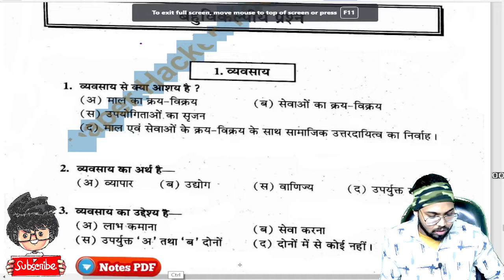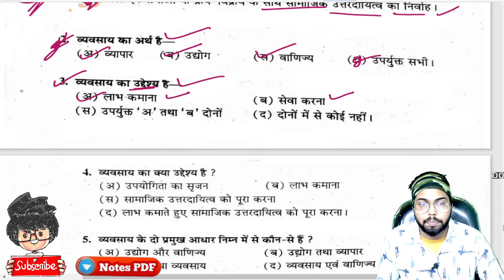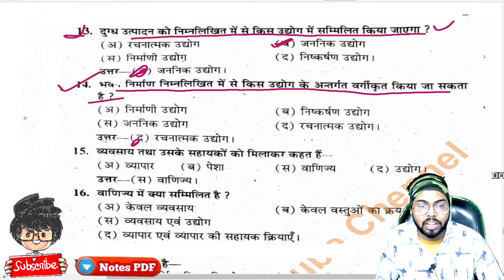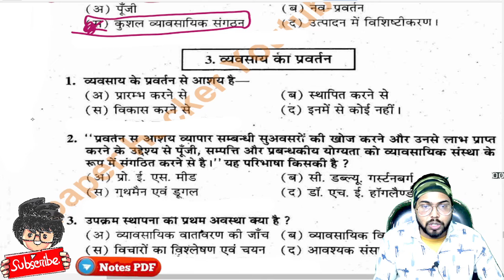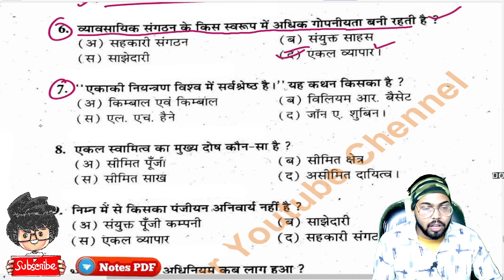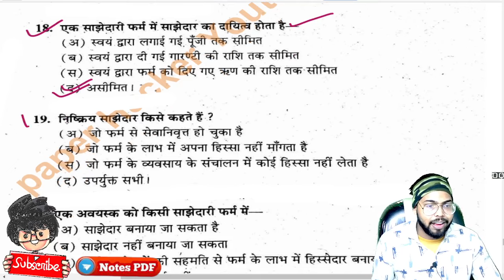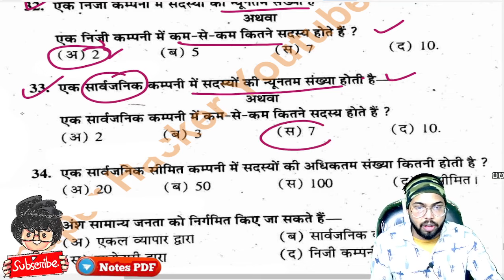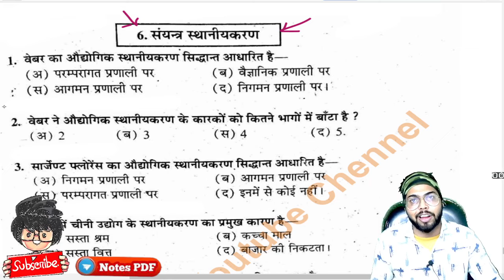B.Com 1st semester Business Organisation Objective question 2022, MCQ, Bcom 1st year MCQ 2022